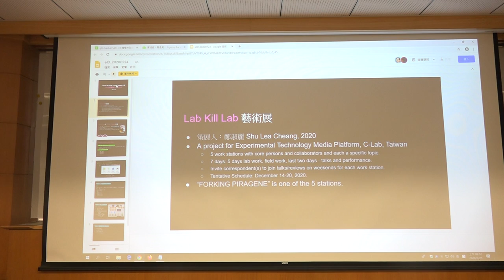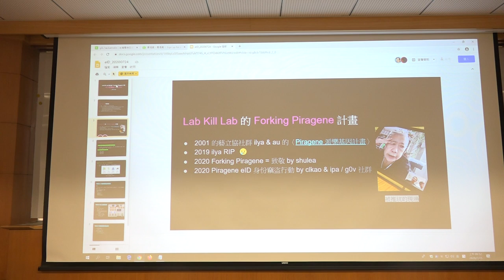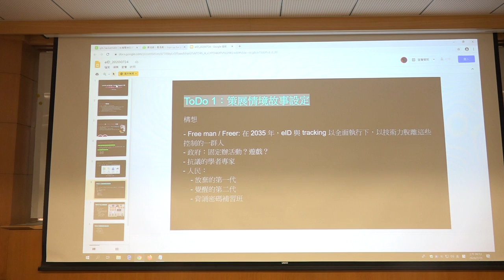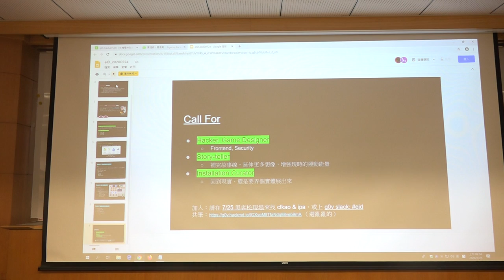g0v tw hackath40n — 提案 — 藝術策展 eID 竊盜行動計畫 ／ clkao, ipa — 集合啦！老地方黑客松